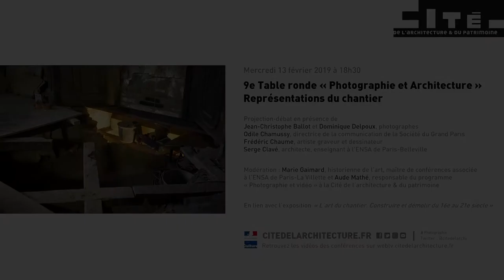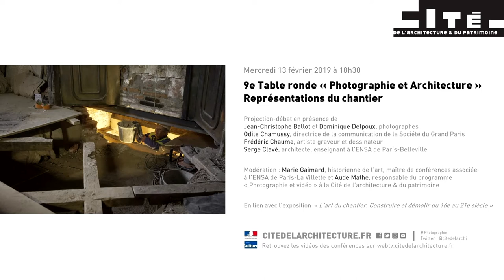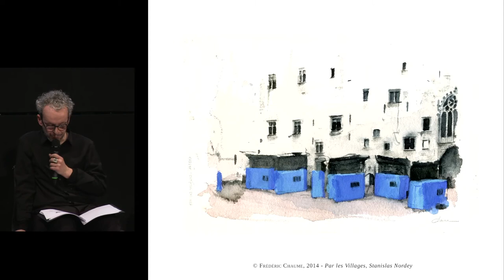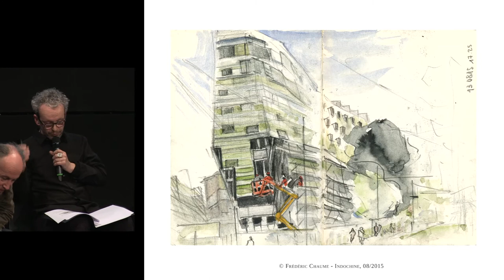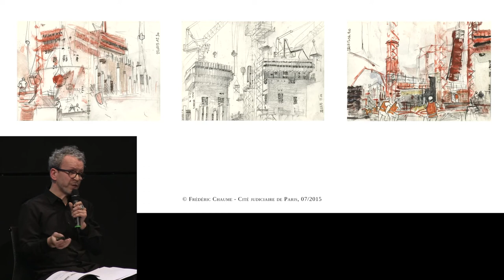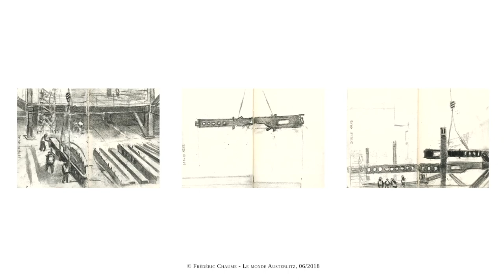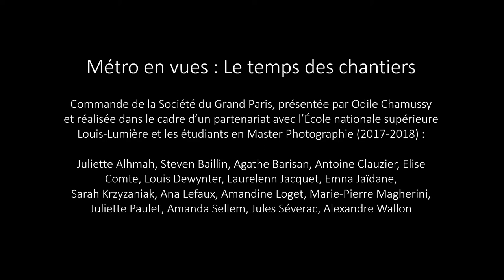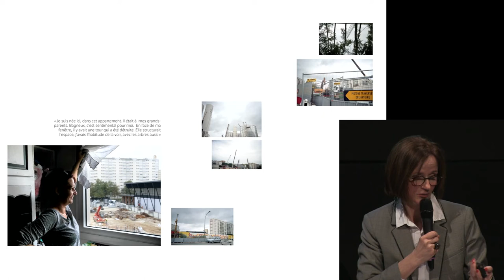Représentations du chantier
9e Table ronde Photographie et architecture

Durant dix ans, Dominique Delpoux a photographié le chantier de rénovation du Musée Toulouse-Lautrec à Albi, privilégiant la place de l’homme au travail dans un environnement de lumières et de matières. Photographiant la transformation du Louvre et de la Bibliothèque nationale de France, ou le chantier de la Cité de l’architecture & du patrimoine, Jean-Christophe Ballot compose des images intemporelles, picturales, vides de toute présence. La réponse à une commande introduit d’autres enjeux dans les formes de représentation : en témoignent les photographies réalisées par les étudiants de l’École nationale supérieure Louis-Lumière sur des chantiers pilotés par la Société du Grand Paris. Enfin, l’artiste dessinateur Frédéric Chaume ouvre le débat à d’autres questionnements, en introduisant un autre rapport au temps et aux lieux. Marie Gaimard, historienne de l’art, et Serge Clavé, architecte, apportent un point de vue distancié sur ces différentes approches.

Projection-débat en présence de
Jean-Christophe Ballot et Dominique Delpoux, photographes
Odile Chamussy, directrice de la communication de la Société du Grand Paris
Frédéric Chaume, artiste graveur et dessinateur
Serge Clavé, architecte, enseignant à l’École nationale supérieure d’architecture de Paris-Belleville

Modération : Marie Gaimard, historienne de l’art, maître de conférences associée à l’École nationale supérieure d’architecture de Paris-La Villette et Aude Mathé, responsable du programme « Photographie et vidéo » à la Cité de l’architecture et du patrimoine